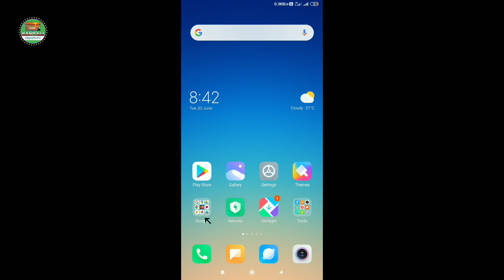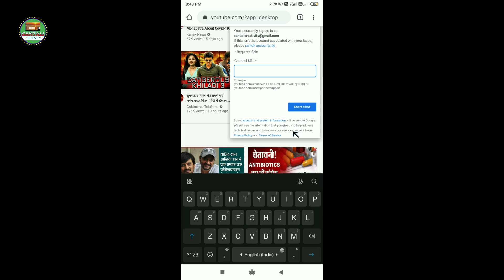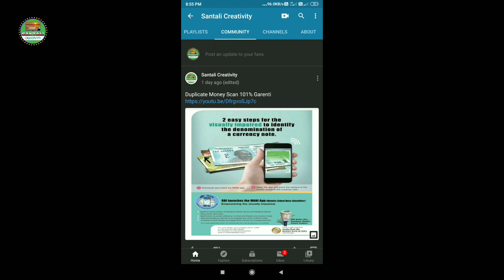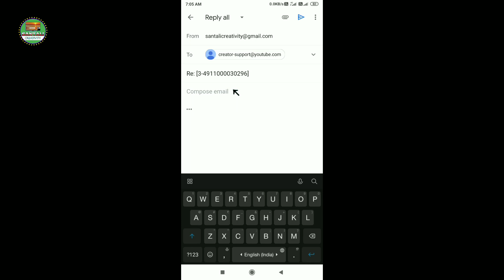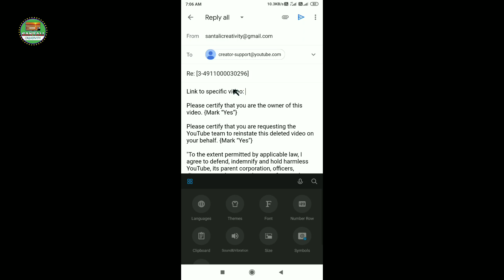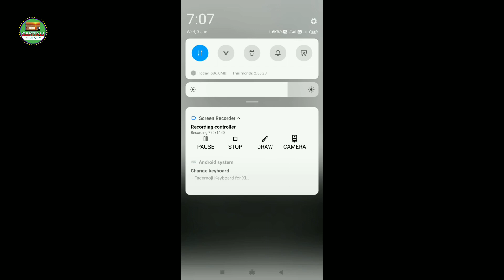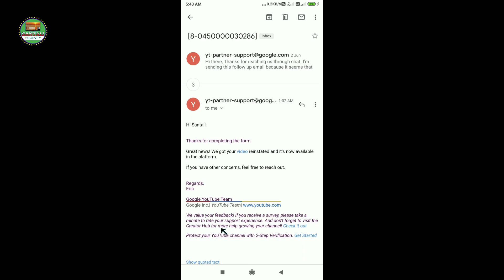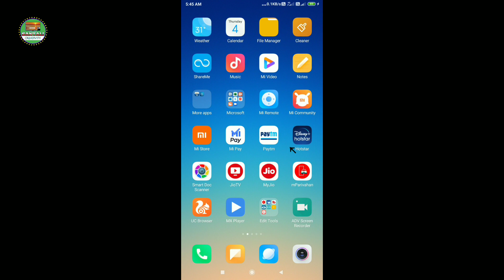how to recover deleted youtube videos | youtube delete video wapas kaise laye 100%